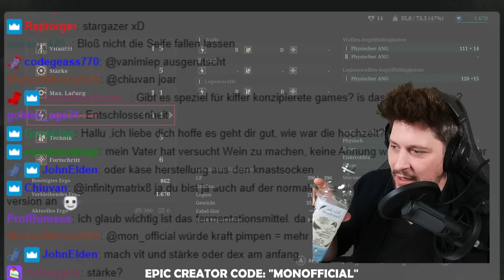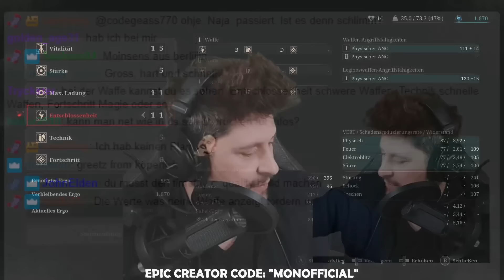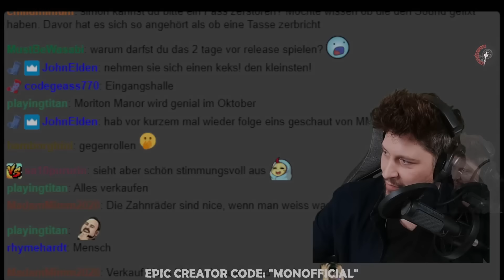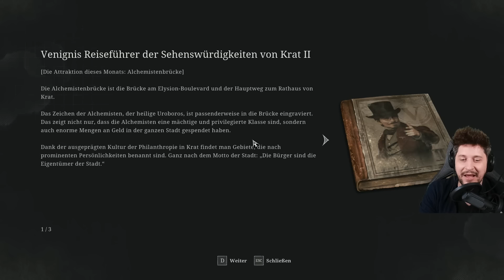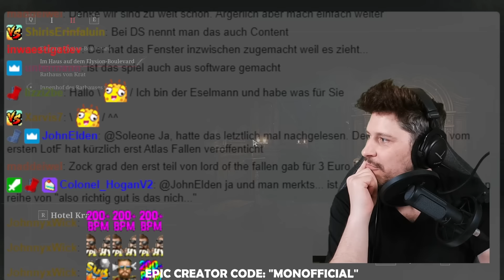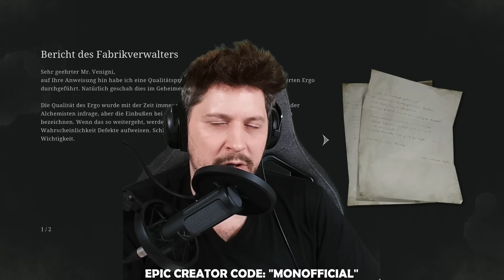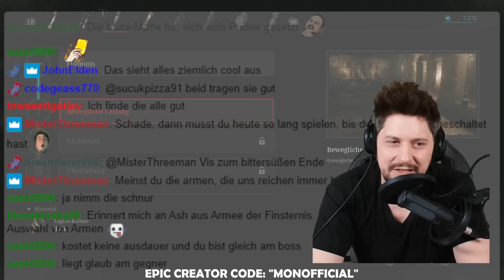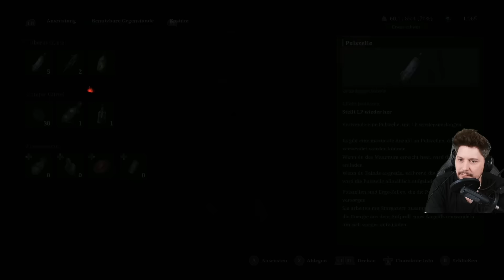Dark Souls-Killer LIES OF P 🤥: Bombastische Stunden mit dem Therapie-Esel Knallhart Durchgenommen #1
Du bist eine von Geppetto geschaffene Puppe, die in einem Netz aus Lügen gefangen ist. Ungeheure Monster und nicht vertrauenswürdige Figuren stehen zwischen dir und den Vorkommnissen in der Welt von Lies of P.

Du wirst von einer geheimnisvollen Stimme geweckt, die dich durch die verseuchte Stadt Krat führt – ein einst lebendiger Ort, nun vergiftet von Wahnsinn und Blutlust. In unserem Soulslike musst du dich und deine Waffen anpassen, um dich unsagbaren Gräueln zu stellen, die unergründlichen Geheimnisse der Eliten der Stadt zu lüften und zu entscheiden, ob du auf deiner Reise zu dir selbst Widrigkeiten mit der Wahrheit begegnest oder sie mit Lügen zu überwinden versuchst.

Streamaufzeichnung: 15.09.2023